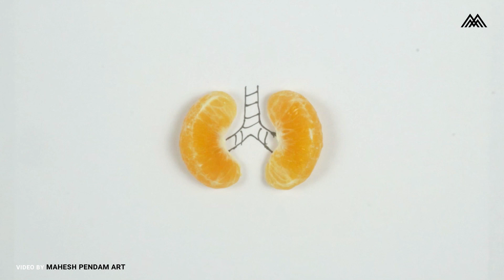10 Surprising Drawings Using Orange - Kids Drawing Tricks and Ideas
10 Surprising Drawings Using Orange - Kids Drawing Tricks and Ideas,
ऑरेंज के प्रयोग से 10 हैरान करने वाली बाते - बच्चे ड्राइंग ट्रिक्स और विचार,
使用橙色的10个令人惊讶的图纸-儿童绘画技巧和想法,
10 удивительных рисунков с использованием оранжевого - детские уловки и идеи,
10 Lukisan Mengejutkan Menggunakan Orange - Kanak-kanak Melukis Trik dan Idea,
オレンジを使用した10の驚くべき絵-子供たちがトリックとアイデアを描く,
10 ภาพวาดที่น่าประหลาดใจโดยใช้สีส้ม - เคล็ดลับและไอเดียการวาดภาพเด็ก,